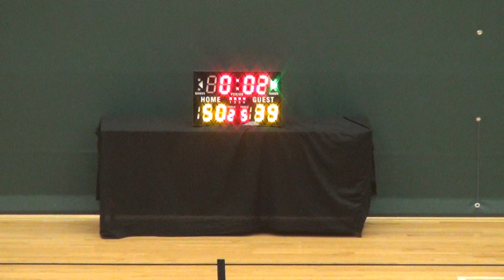12JUL15 堅固金業 vs HK Kicks Q4